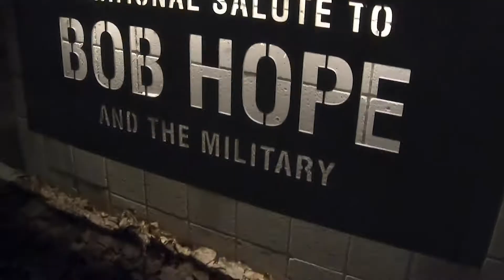San Diego Vblog 3 Aqui no hay Pandemia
Ultima entrega de nuestro Vblog en San Diego, donde experimentamos un lugar donde la poblacion no tiene ningun reparo de proteccion contra el COvid, calles llenas de gente y casi sin uso de mascaras